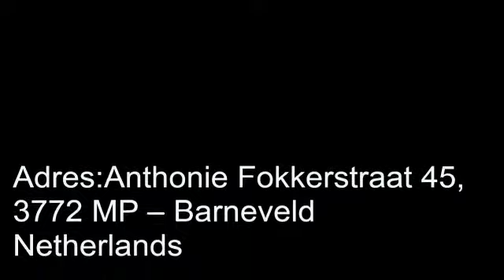Opening burgemeester Gameseat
Video van Maas Van Beek